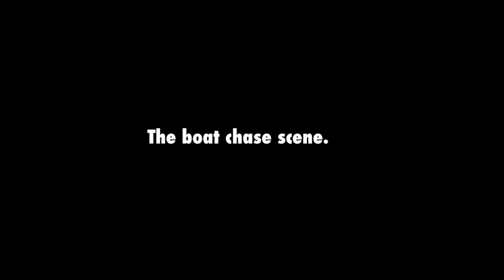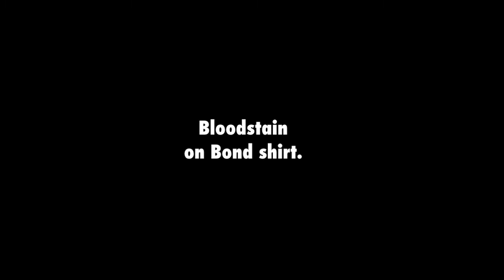Movie mistakes: Quantum of Solace (2008)